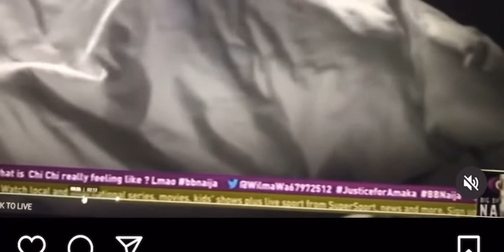Watch how Khalid mount Daniella giving her hot $ex under Amaka watch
Big brother Naija